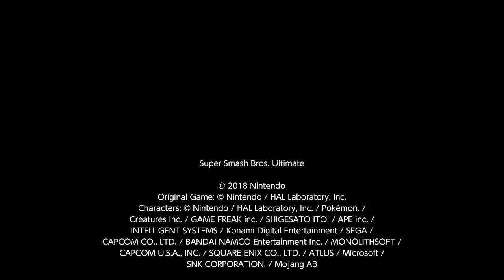Joker(Kiefster) vs Daisy(Player) - Super Smash Bros Ultimate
Well I'm not too unfamiliar with this match up, so I owe Latios NYC thanks to take this game because he plays an awesome Daisy!